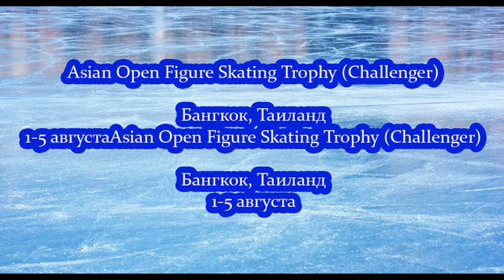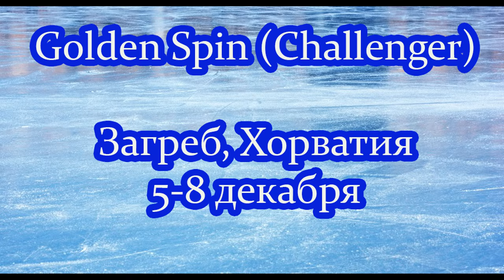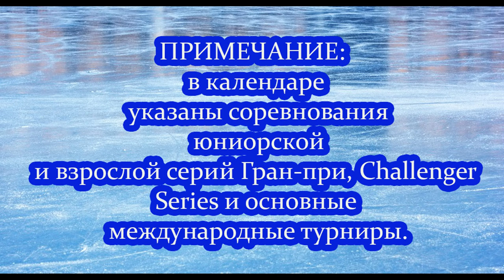Календарь международных соревнований по фигурному катанию в сезоне-2018/19